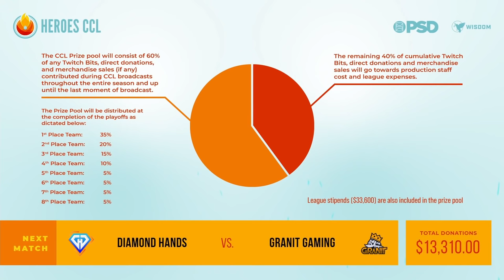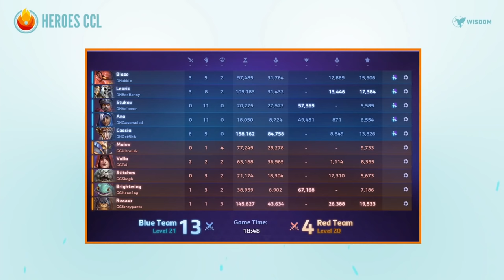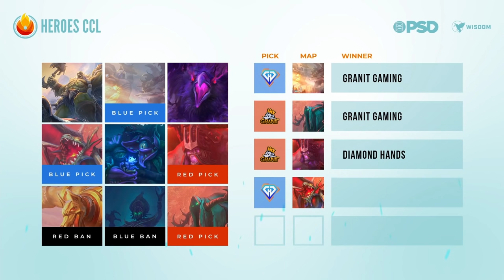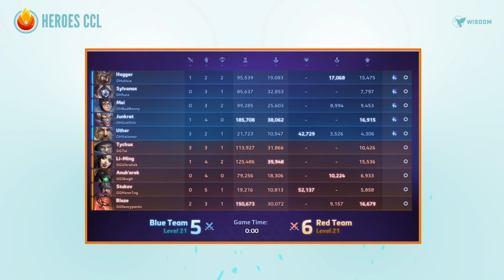HeroesCCL Season 2 | Diamond Hands vs Granit Gaming | Playoff Week 1, Match 1 | HoTS Esports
Watch along with McIntyre, Grubby and Baha as the season gets underway!

HeroesCCL Season 2 | Diamond Hands vs Granit Gaming|  Playoff Week 1, Match 1 | Heroes of the Storm Esports